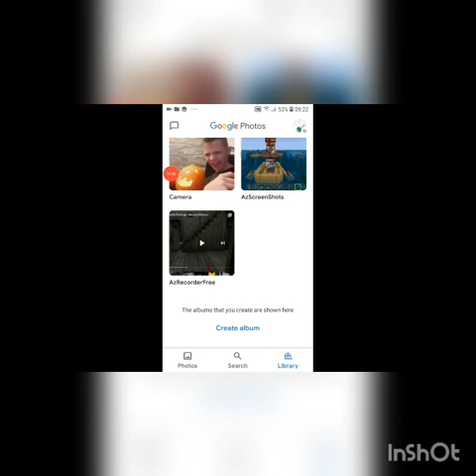The granny show se1 ep5 nightmare mode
blood...
everywhere